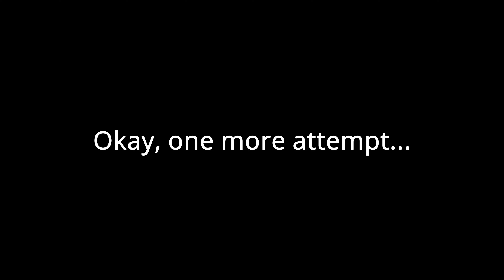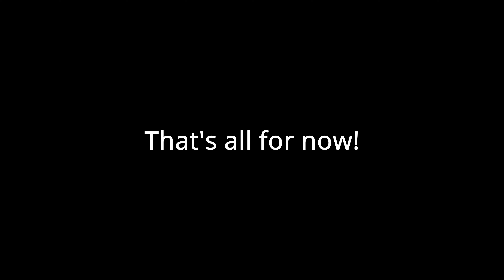Pivot Turn Fails...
Not much needs to be said here, lol...(still working on the edit for the Max Gerston clinic, just thought this was a fun distraction, haha!)